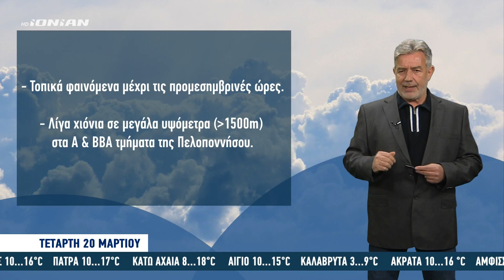Δελτίο Καιρού Περιφέρειας | Πρόγνωση για 20.03.2024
- Άνεμοι ΒΒΑ τοπικά 7Bf στο νότιο Μυρτώο, επίσης 6 Bf στη περιοχή του Ρίου και πιθανόν ριπές 7 Bf.
- Το ΒΒΑνατολικό και Ανατολικό τμήμα της Πελοποννήσου θα έχει 2-4 βαθμούς χαμηλότερη θερμοκρασία από το Δυτικό.
- Τοπικά φαινόμενα μέχρι τις προμεσημβρινές ώρες.
- Λίγα χιόνια σε μεγάλα υψόμετρα (+1500m) στα Α & ΒΒΑ τμήματα της Πελοποννήσου.